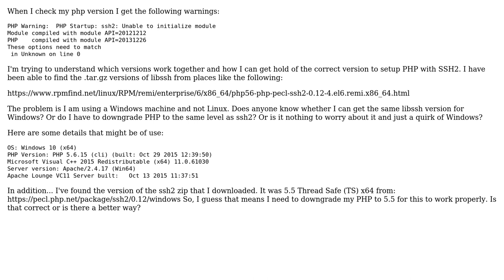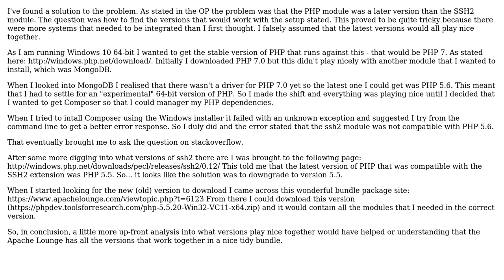How to find which version of libssh2 is required for my php version (on Windows)?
With thanks & praise to God, and with thanks to the many people who have made this project possible! You are responsible for your own actions.